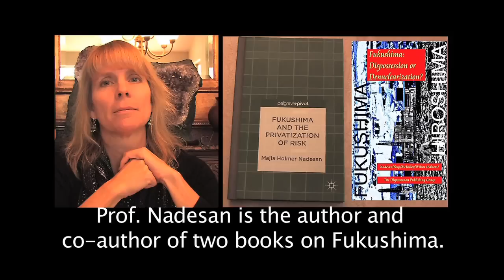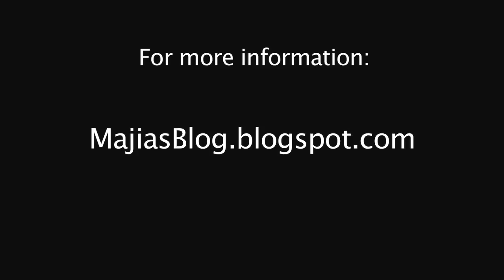Japan's Nuclear Deterrant - Majia Nadesan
Prof. Majia Nadesan talks about the close connection between nuclear energy and nuclear weapons, Japan's vast plutonium stockpile, and the militaristic agenda of the country's current administration.
Prof. Nadesan is the author and co-author, respectively, of two books on Fukushima: 'Fukushima and the Privatization of Risk,' and 'Fukushima: Dispossession or Denuclearization?'
 Dumping of Highly Contaminated Water at Fukushima Daiichi
TEPCO is also facing severe problems filtering and storing the contaminated water it does pump out from the ground and ruined buildings.

In May of 2013 The Asahi Shimbun reported the TEPCO was going to begin dumping groundwater at the Daiichi site because its storage capacities for contaminated water were nearly exhausted.

In 2015 the NRA approved a plan to allow TEPCO to dump decontaminated groundwater into the sea if the water registered less than 1 becquerel per liter of cesium, less than 3 becquerels per liter of beta emitters such as Strontium-90, and 1,500 becquerels per liter of tritium (NRA signs off on TEPCO plan to release decontaminated groundwater into sea January 22, 2015

Despite the low limits of contamination allowed by law in 2015, it appears likely from news accounts and TEPCO press releases that contaminated water has been deliberately and accidently released into the ocean since 2013, if not earlier, because the reported volume of water in storage has declined, despite daily production of hundreds of tons of water that exceed decontamination capacities:

May of 2013, TEPCO reported it held approximately 280,000 tons of radioactive water in storage, while an additional 100,000 tons were believed to reside in the basements of units 1 through 4, as well as in the turbine buildings.

August 2013 TEPCO reported that approximately 300,000 tons of contaminated water leaked from one of the storage tanks and promised to treat all the contaminated water in storage by March 2015

January 2014 TEPCO announces at press conference that contaminated water in storage tanks is producing Bremsstrahlung radiation, which contributes to rising atmospheric radiation levels at the Daiichi site (Mochuzuki, 2014). The Nuclear Regulation Authority ordered TEPCO to lower radiation levels derived from tanks storing contaminated water to below 1 millisievert by the end of March 2015. Nagano

February 2014 TEPCO reports a high of 360,000 tons of contaminated water in storage (Varma, 2014).Water measuring 230 million Becquerels per liter was reported leaking from storage containers at Daiichi in February 2014 (“TEPCO Finds,” 2014).

September 18 2014: TEPCO reports 365,000 tons of highly contaminated water in storage tanks as of Sep 16 2014. (TEPCO begins test runs of new ALPS system at stricken plant. September 18, 2014). The Asahi Shimbun because the system in place since March 2013 has been prone to problems “So far, the existing trouble-prone ALPS equipment has processed 138,000 tons of contaminated water.”

November 2014 TEPCO reports 500,000 tons of radioactive water is being stored in 1,000 large tanks, which include costlier new ones less likely to leak AP. Nuclear cleanup at Fukushima plant stymied by water woes November 13, 2014

January 15 2015 TEPCO reported it had 280,000 tons in storage and would not be able to meet its promised 2015 deadline (“TEPCO Racing Against Time, 2015)TSUYOSHI NAGANO TEPCO racing against time to process 280,000 tons of tainted water at Fukushima plant. (January 19, 2015)The Asahi Shimbun,

I think it appears highly likely that highly contaminated water has been deliberately dumped for years.

TEPCO has struggled with its ALPS water filtration system from the beginning

TEPCO racing against time to process 280,000 tons of tainted water at Fukushima plant January 19, 2015

The company introduced additional ALPS systems last autumn [fall 2014] to treat up to 1,960 tons of radioactive water a day. The maximum processing capability was still insufficient to complete procedures by the end of March 2015, so TEPCO introduced equipment that only removes strontium, which accounts for a large portion of all radioactive substances in the water.

Water filtered for strontium alone is now being designated as “processed,”